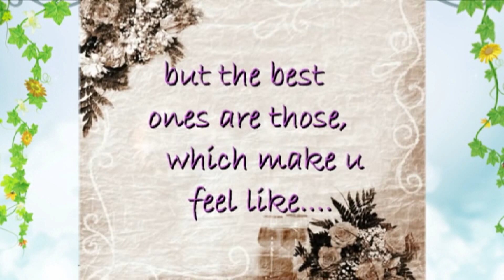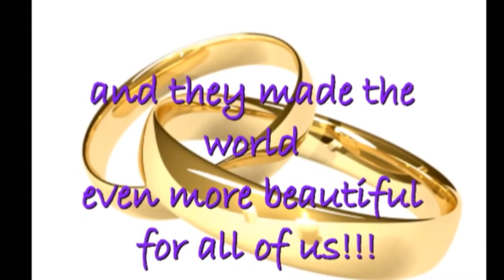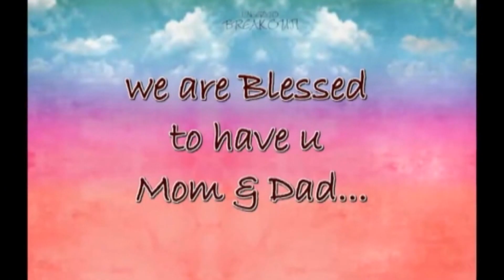rajiv and meenu 25th anniv mehta studio 9810387719